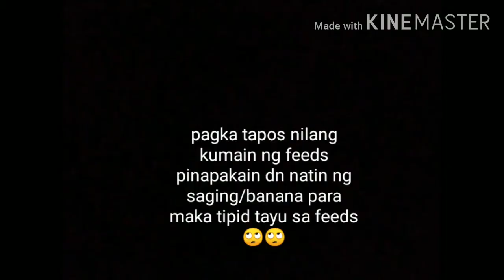Negros Oriental duck backyard